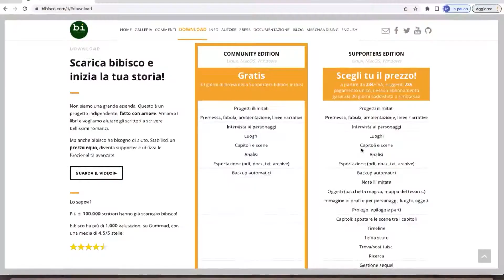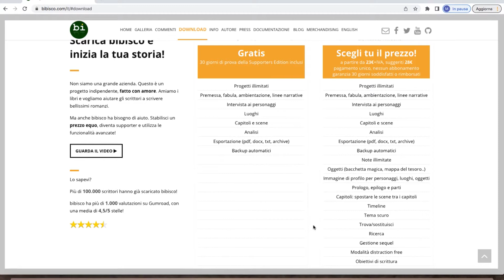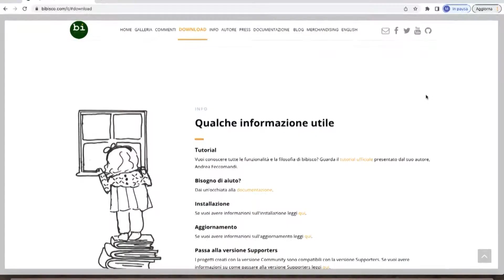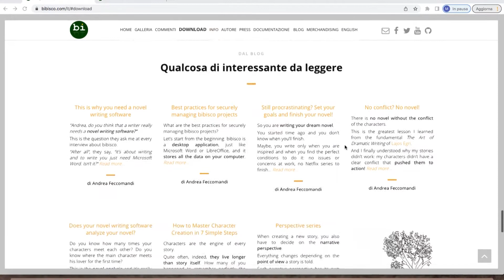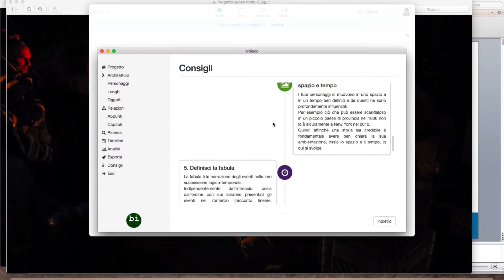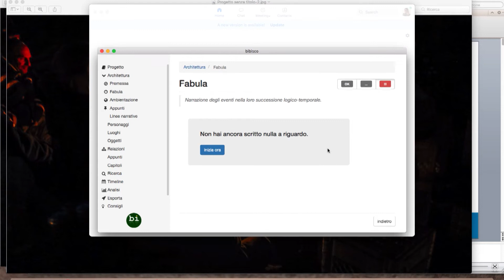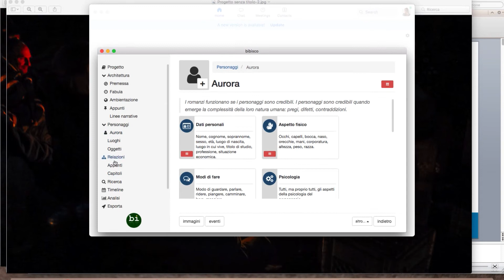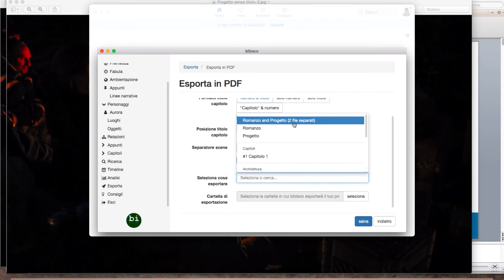BIBISCO - Un software in italiano per romanzi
Bibisco è un software di scrittura in italiano (e altre lingue) ideato proprio per chi scrive romanzi. Un software ideale per chi vuole essere pronto/a per il NaNoWriMo.
Esiste una versione gratuita e una versione a pagamento che, per un costo irrisorio, vi permette di sfruttare una serie di risorse molto interessanti. In questo video lo vediamo insieme!

Se sei interessato/a alle potenzialità della comunicazione narrativa, hai un progetto da propormi o ti serve aiuto nella valutazione di un progetto, scrivimi ad
Per nuovi contenuti ogni settimana e per restare attivi nella Community: